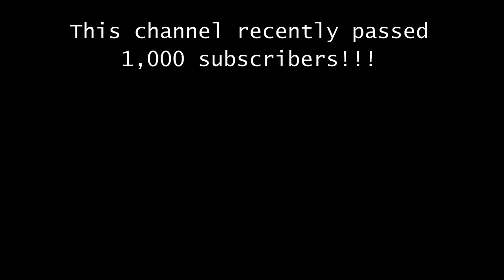How I made this impractical reclaimed wood wallet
Note this wallet is fairly impractical, it only holds four cards and is uncomfortable to sit on. LOL. But it’s a wooden wallet and I like it anyway. Might make a better business card case.

My channel has passed 1,000 subscribers, thank-you so much for all the support and kind comments. It’s very encouraging. My viewers (you) are awesome!.

Tools used:
- Vertias dovetail saw
- PAX tenon saw
- Egg beater drill and drill bits
- Bench chisels
- Hand router
- Combination square
- Mortise marking gauge
- Knife
- #4 hand plane
- Vernier caliper
- 3mm rare earth disc magnets
- Chicago screw
- PVA wood glue